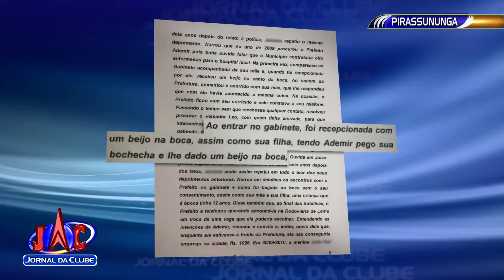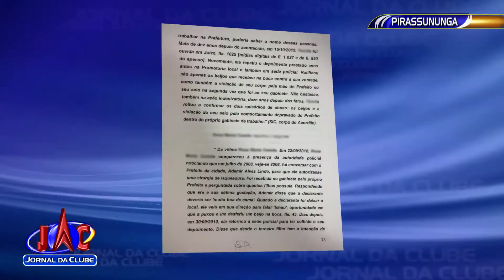Aprovada Comissão Processante sobre cassação do prefeito de Pirassununga-Jornal da Clube(26/11/2019)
Ele já tem a perda do mandato através da justiça por improbidade administrativa.